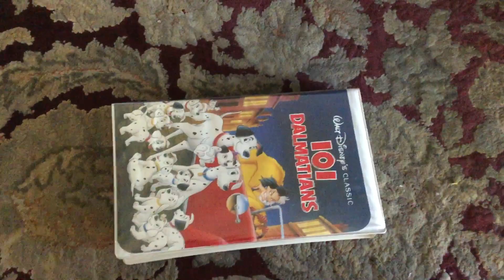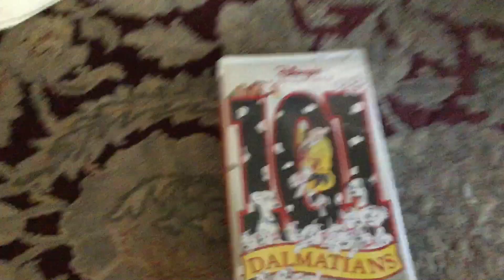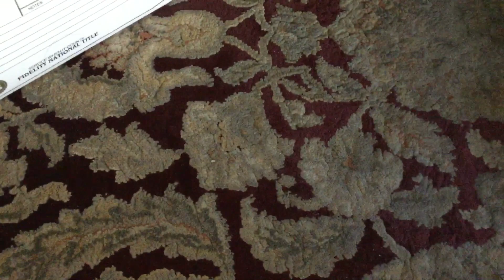101 Dalmatians VHS Review